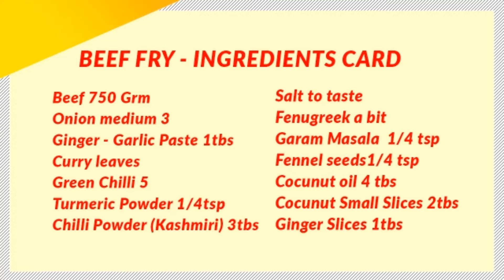Kerala Beef Fry l Beef Fry I Beef Dry Fry l keto Beef Fry l Beef Fry Kerala Style l Chop Choice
Kerala style Beef fry  is an easy recipe with minimal ingredients. Marinate the beef with spices and all other ingredients. Traditional Kerala beef fry recipe might take at least half a day to make, but home cooks like myself generally make use of a pressure cooker to par-cook the beef first. This meat is then mixed with onions, ginger, garlic, chilies, curry leaves and coconut slivers that have been sautéed in a generous amount of coconut oil. The beef is allowed to slowly roast on a low flame till it is dark and melt in our mouth tender. The longer you cook the beef, the darker and tastier the beef fry turns out. A cast iron pan  are the best choices to achieve a dark crust on the meat.
Ingredients.

Beef– 750grm (Buffalo meat)
Cocunut Slices 2 tbs
Turmeric powder- 1/4 tsp
Kashmiri chilly powder- 3 tbs
Fenugreek a bit
Fennel seeds 1/4 tsp
Salt- 1 tbsp or as required
Ginger slices 1 tbs

Instructions.

Clean and cut beef into small pieces. Prepare all ingredients.
Marinate the pieces of beef with all other ingredients.
Pressure cook the marinated beef  25 to 30 minutes or according to the meat. Open the pressure cooker and if there are any excess juices, cook till it dried up completely.
Heat coconut oil in a pan and add Cocunut slices one onion slices, one Table spoon Ginger slices and curry leaves green chilli 2 and pressure cooked beef. Give it a good half stir. Add Garam masala 1/4 tsp Curry leaves and cook on low flame until the beef becomes dry and crisp.